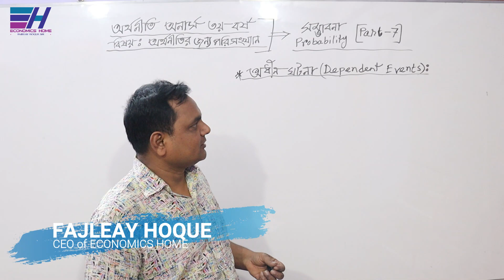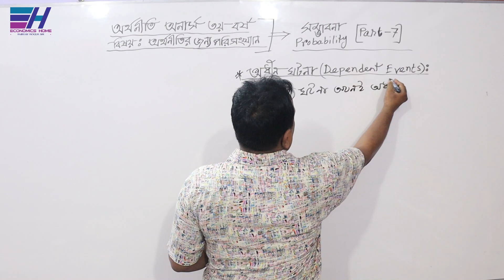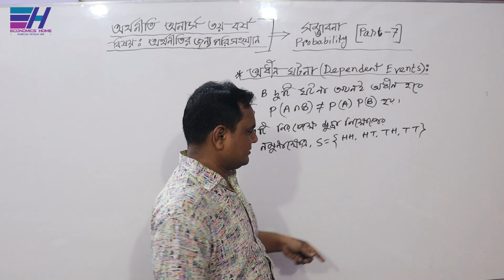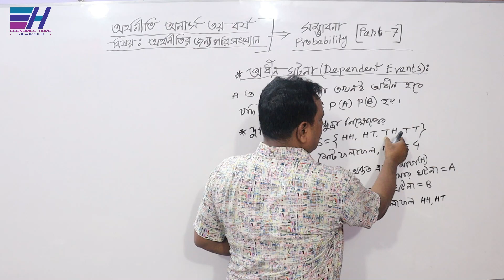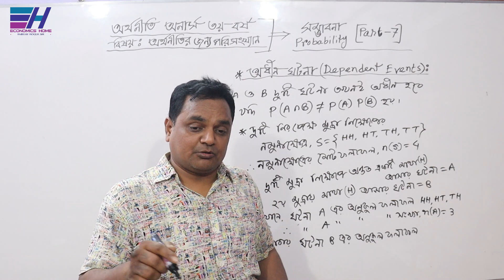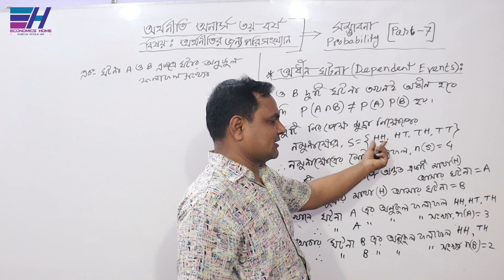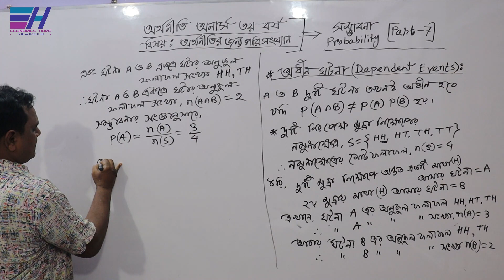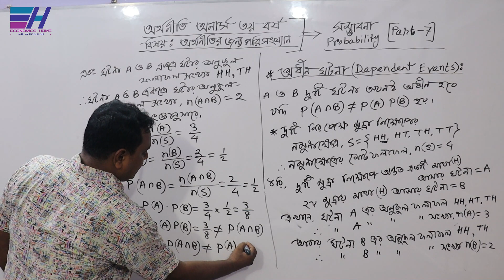সম্ভাবনা | Probability | PART- 7 | Statistics | Economics Class(Hon's 3rd year) | Economics Home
জাতীয় বিশ্ববিদ্যালয়ের অধীনে অর্থনীতি অনার্স  ৩য় বর্ষের ”অর্থনীতির জন্য পরিসংখ্যান (Statistics for Economics)”   বিষয়ের     ”সম্ভাবনা (Probability)” অধ্যায়ের ”সম্ভাবনা সম্পর্কিত কিছু ধারণা”  সম্পর্কে  আলোচনা করছেন... ফজলে হক স্যার ।